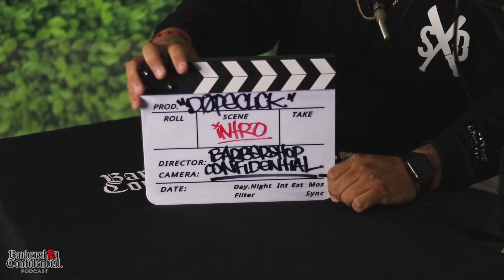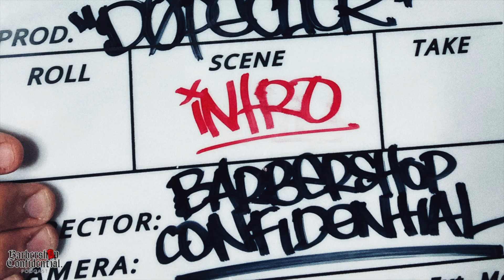Barbershop Confidential Youtube intro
Hello everyone! I finally decided to make the move and add the podcast visuals to youtube! This is just an intro to the podcast channel! I appreciate everyones support and have nothing but love for everyone!.

S/O to the sponsor Creative Thrds for supplying the crew neck sweater in the video! go check them out at creativethrds.com